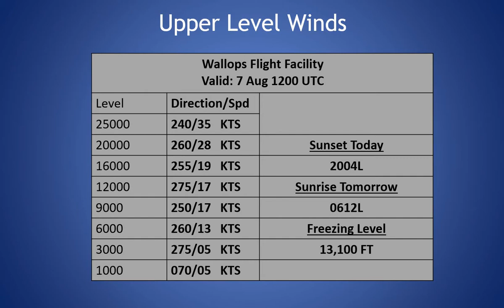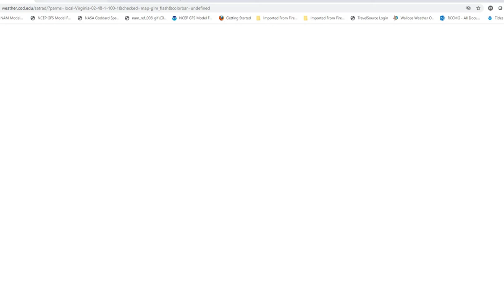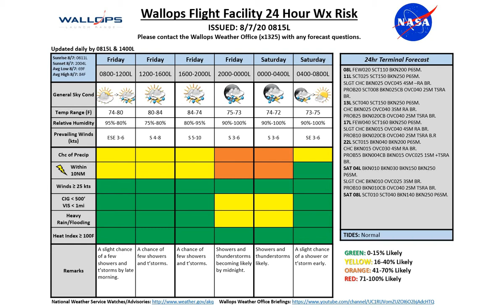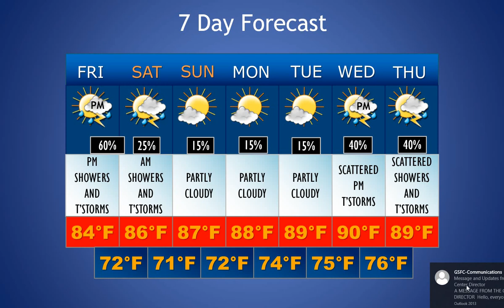Daily Wallops Island Extended Weather Briefing August 7th 2020